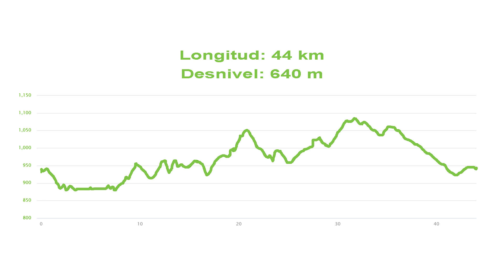Las dehesas de Buitrago con bicicleta gravel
Vuelta por ls embalses del Atazar, el Villar y Puentes Viejas, enlazando con las Dehesas de Buitrago del Lozoya.